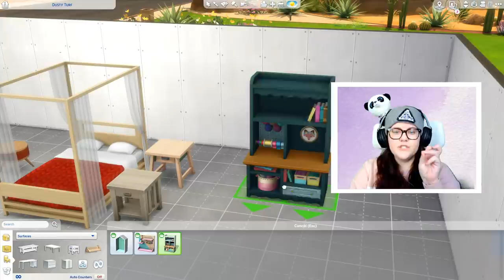15 Things I Hate About The Sims 4 *hi EA, please change these* 😴😤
Hey friends and welcome back to another video. Today I honestly just felt like ranting a bit and talking about some of the things that I HATE about The Sims 4 in 2020. This video was filmed on August 5, 2020 so if you're watching this later being like "this thing isn't true" because it was updated, please don't @ me haha.